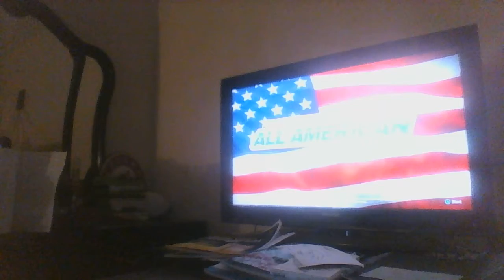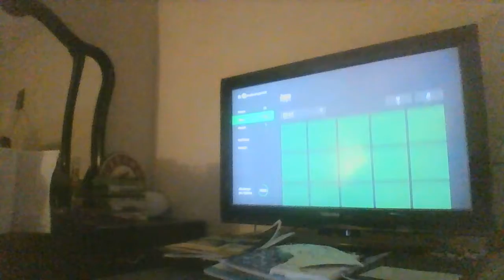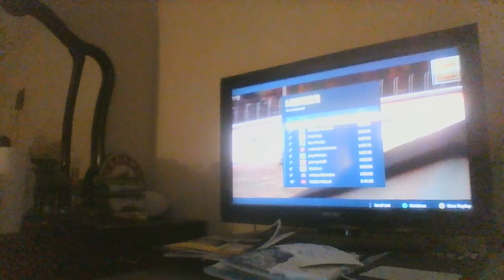TONY STEWART'S SPRINT CAR RACING AND ALL-AMERICAN RACING 11/5/2020